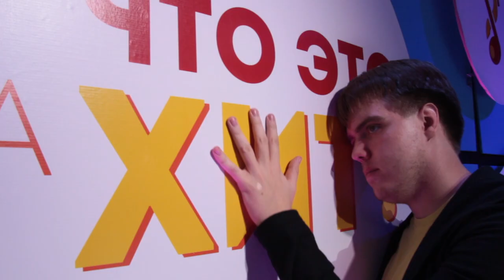Что это за хит? – Промо #1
Webpage/Сайт в интернете: workforfood.tv